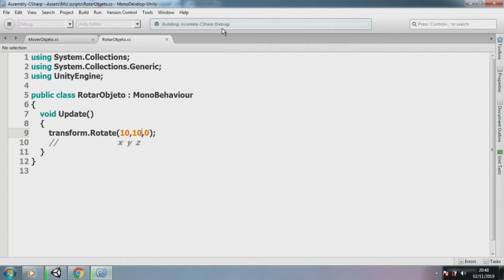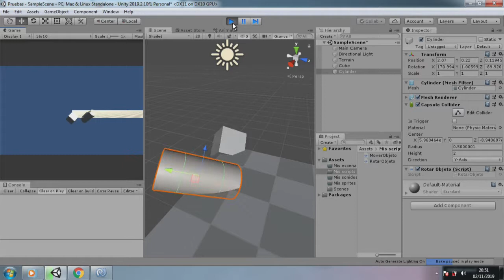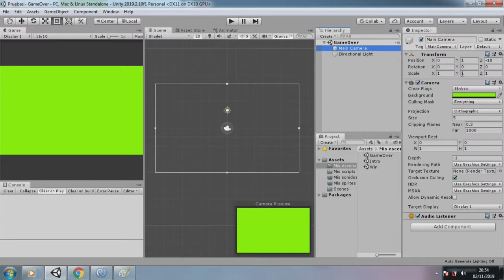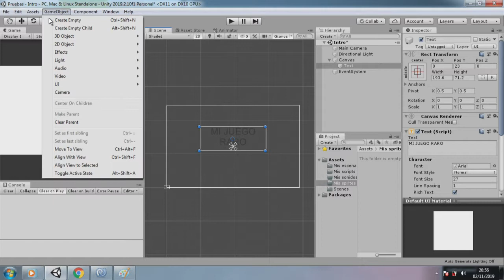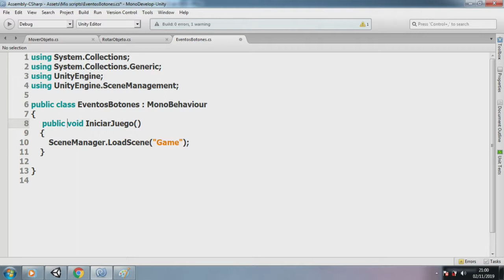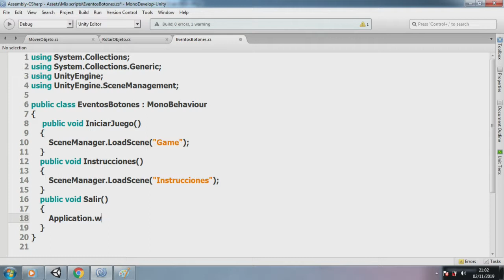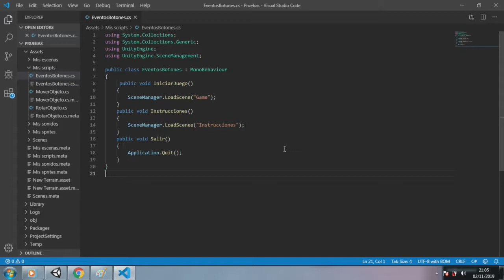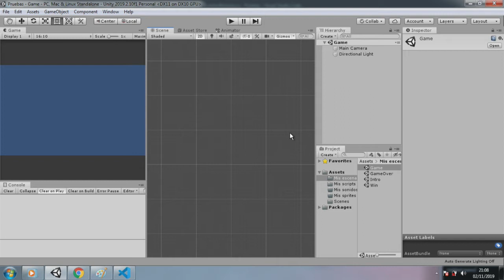9.- Scripts para cargar escenas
Manejo de escenas en Unity